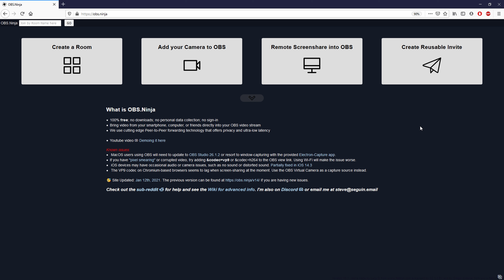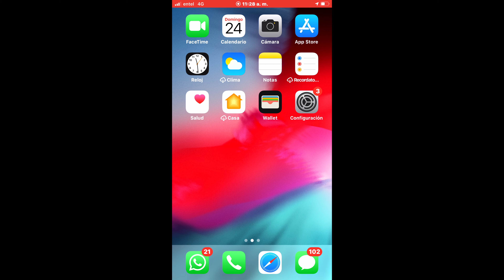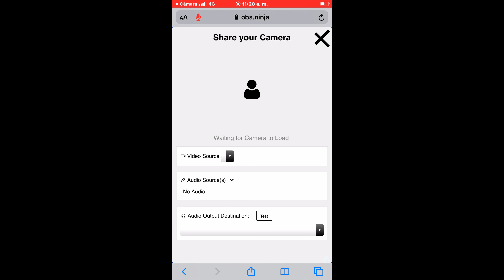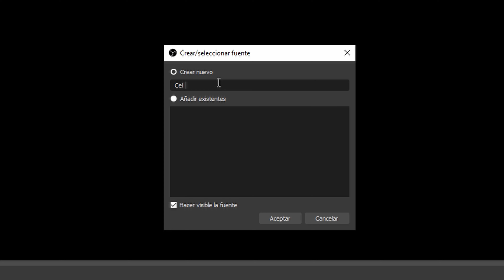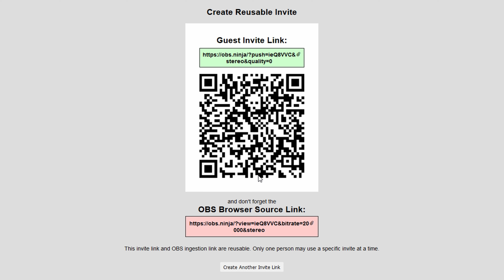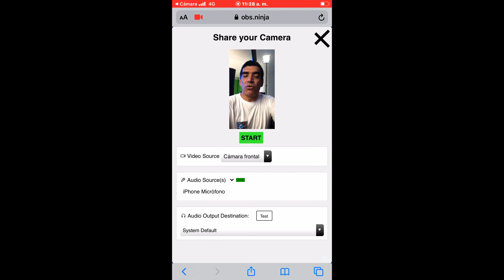CONECTA cualquier CELULAR a OBS STUDIO ► Fácil y Gratis (OBS NINJA)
En este nuevo tutorial vamos a aprender a conectar cualquier celular a OBS Studio sin necesidad de ninguna APP para hacer transmisiones en vivo.